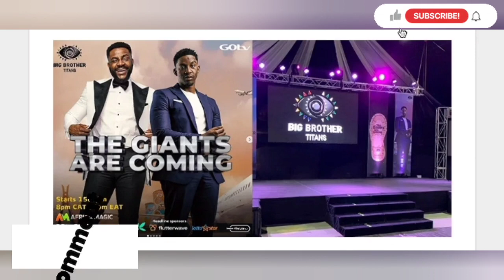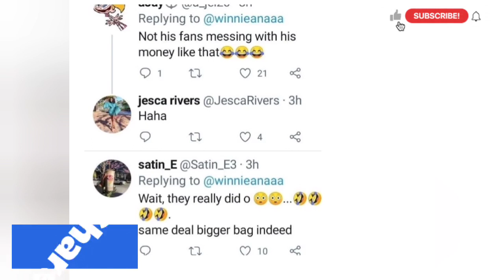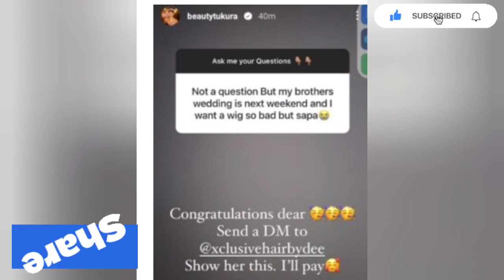NIGERIANS DRAG SOUTH AFRICANS AS BEAUTY REVEAL HER PLANS, SHEGGZ FC & BEENAVY @ W@R, MEET BEAUTY FAM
NIGERIANS DRAG SOUTH AFRICANS AS BEAUTY REVEALS HER PLANS, SHEGGZ FC & BEENAVY @ W@R, MEET BEAUTY FAM